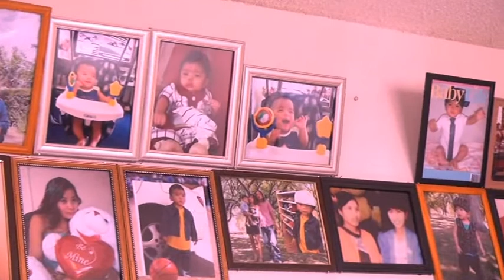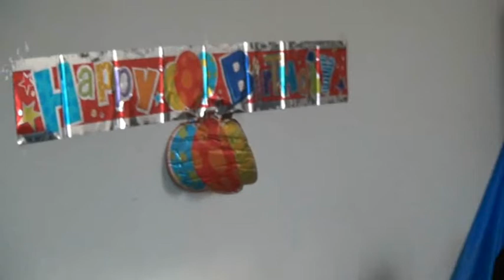VinCy Birthday 2/1/2013